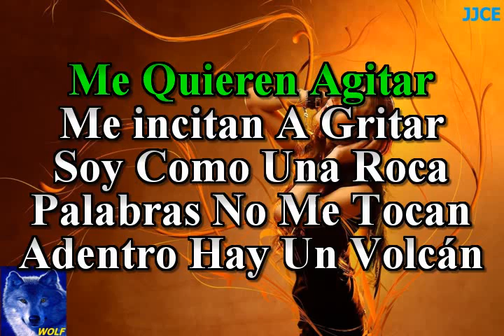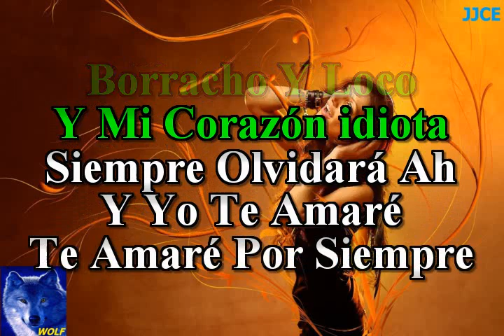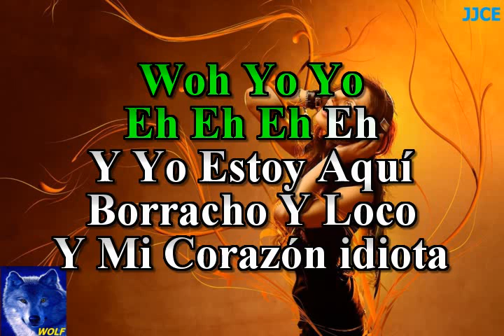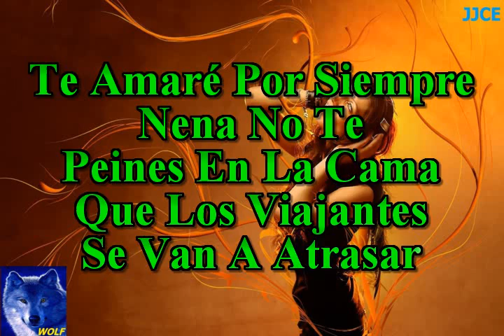karaoke Lamento Boliviano Enanitos Verdes